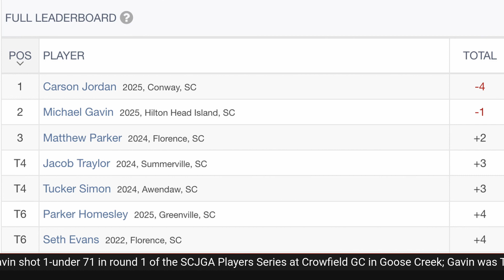Last Night in the Lowco (July 27, 2022)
LowcoSports.com’s Justin Jarrett brings you the biggest local sports news from the South Carolina Lowcountry every weekday on WHHI-TV! See us on the News at 5 or gain early access to Last Night in the Lowco and Lowco Weekend Wraparound and watch anytime with a pledge of $1 or more per month to support grassroots LOCAL sports coverage at Patreon.com/LowcoSports! Today, we update you on HHI golfers Jonathan Griz at the U.S. Junior Amateur and Michael Gavin at the SCJGA Players Series in Goose Creek, and look ahead to Friday's report on HHI swimmer Jack Ussery, who his headed to Speedo Junior Nationals.